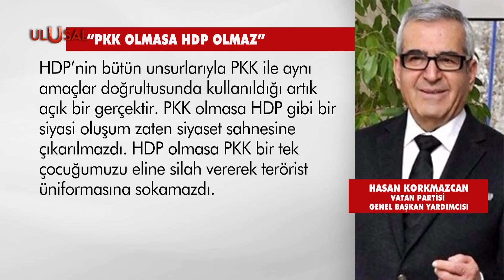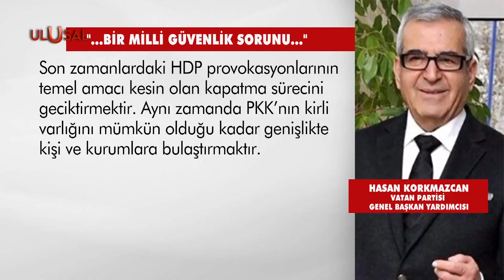TBMM Başkanı HDP'li vekilin PKK ile fotoğrafına ilişkin konuştu: ''Dokunulmazlığı kaldırılmalı''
TBMM Başkanı Şentop HDP'li vekilin PKK ile fotoğrafına ilişkin konuştu: ''Dokunulmazlığı kaldırılmalı''

HDP Milletvekili Semra Güzel'in PKK'lı ile çıkan samimi fotoğraflarının ardından gözler Meclis'teki fezlekelere çevrildi. Semra Güzel hakkında örgüt üyeliği suçundan fezleke hazırlandığını belirten Meclis Başkanı Mustafa Şentop, bu tür dosyalar için yasama dokunulmazlığının kaldırılması gerektiğini söyledi. Skandal fotoğraf hakkında Vatan Partisi ve MHP'den de değerlendirme geldi. Vatan Partisi Genel Başkan Yardımcısı Hasan Korkmazcan, HDP kapatma davasının uzatılmaması gerektiğini vurguladı.